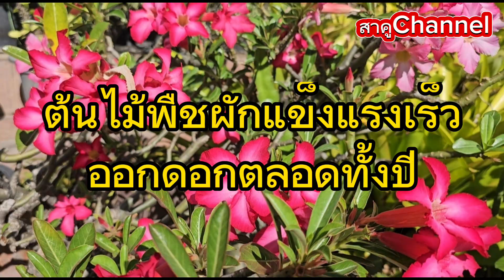รู้งี้ทำนานแล้ว!! แค่ 1 ถ้วย 1 ช้อน ต้นเก่าโทรมเแค่ไหน ทำแบบนี้ ไม้ดอกชวนชมบานสะพรั่งเต็มสวน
สิ่งที่ควรรู้ปลูกไม้ดอก ชวนชม ชอบแสงแดด
ชวนชมชอบดิน ร่วนปนทรายจะทำให้เจริญเติบโตงอกงามดี ไม่ชอบน้ำมากควรรดน้ำสัปดาห์ละ 1- 2 ครั้งก็เพียงพอ หากได้รับน้ำมากเกินไปอาจทำให้หัวหรือว่าโกรธเน่าได้ การให้ปุ๋ย ทุกๆ 15 วันหรือ 1 เดือน พรวนดินบ่อยๆ รากจะได้แตกกระจายดีต้นก็จะแข็งแรงการระบายน้ำ ระบายน้ำได้ดี ไม่เกิดโรครากเน่าโคนเน่า​ ทุกๆ 1 เดือนควรให้ปุ๋ยคอกมูลวัว จะช่วยให้เจริญเติบโตแตกยอดใบ
และควรให้ฮอร์โมนทุกๆ 2 สัปดาห์หรือ 1 เดือนเพื่อกระตุ้นการออกดอก
สิ่งที่ควรทำควรเปลี่ยนดินให้ทุกๆ 1 ปี
เพียงเท่านี้ชวนชมก็จะสวยงามออกดอกให้ทั้งปีมีดอกเต็มต้นแล้วค่ะ